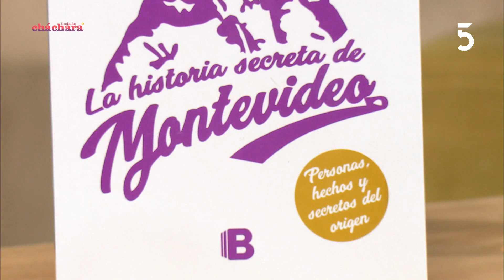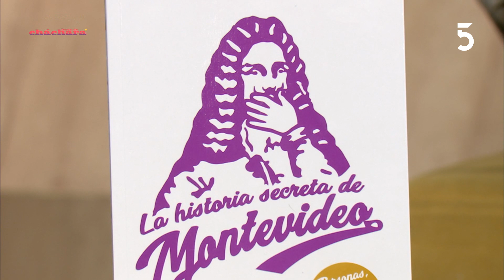Leonardo Borges - Escritor “La historia secreta de Montevideo” | Basta de Cháchara | 14-03-2023